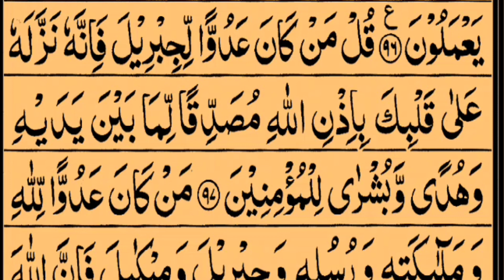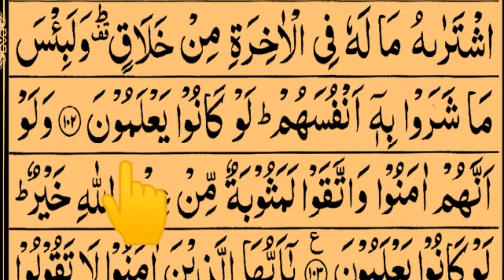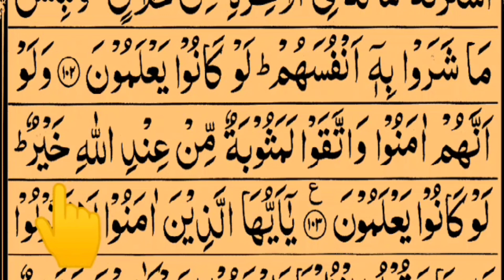Quran For Beginners Lesson 11 Surah Baqarh Ayahs (97-103)